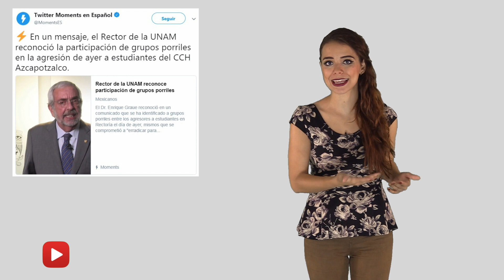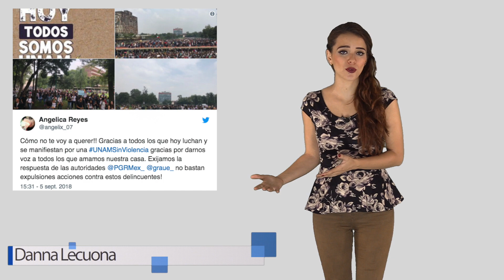Clicks del día 7 de septiembre de 2018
Clicks del día 7 de septiembre de 2018 con Danna Lecuona. LOS ESTUDIANTES DE LA UNAM SE ENCUENTRAN UNIDOS CONTRA LOS PORROS.

Esta semana han ocurrido una serie de eventos en la UNAM que ha desencadenado con estudiantes heridos gravemente y el paro total de actividades, pero eso no ha separado a la comunidad estudiantil que se encuentra mas unida que nunca por sus derechos y su seguridad.